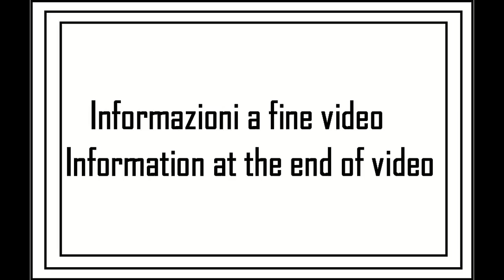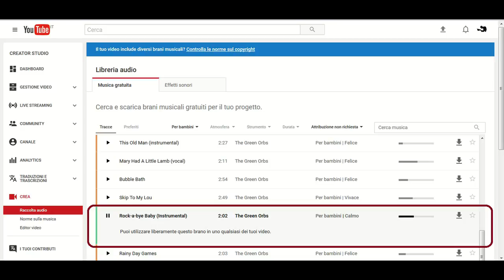A spasso con la MTB tappa 20 - 10su11